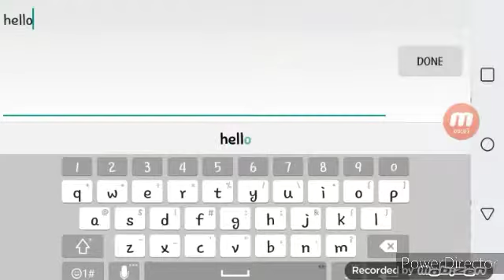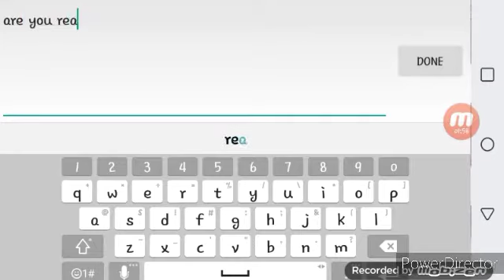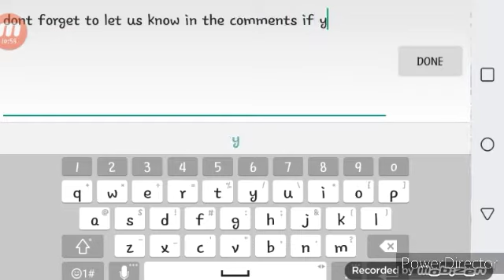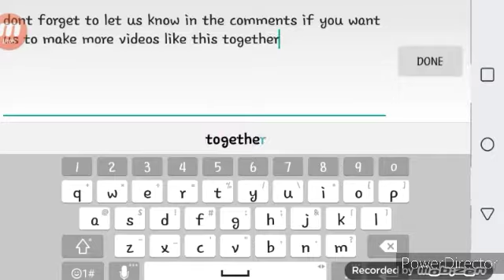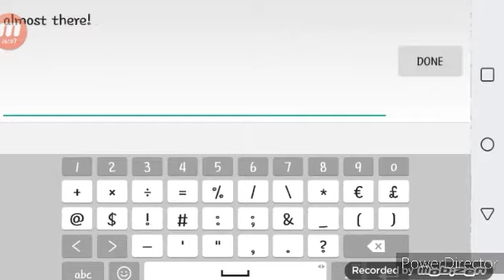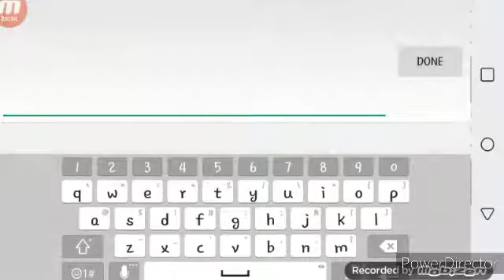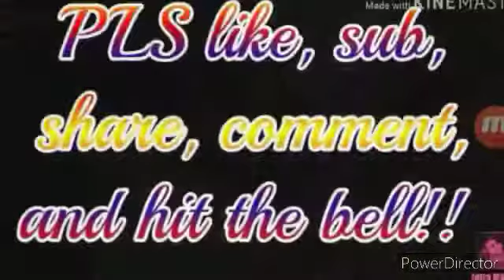(WolfQuest) Raise pups with one of my best friend's(Final)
song1:A reason to fight(by:Disturbed)

song2:We are family(by:Keke palmer)

song3:I lived(by:One republic)

Pls as before got check out Nightlight channel:
Spirited Wolf1000

thanks once more for letting me use another masterpeice of urs for the thumbnail Nightlight(Spirited Wolf1000)

i hoped ya enjoy this and pls pls pls pls let me and spirited Wolf1000 know if you want us to make more videos together!!!

STAY STRONG
AND
WOLFQUEST ON!!!🐺✨